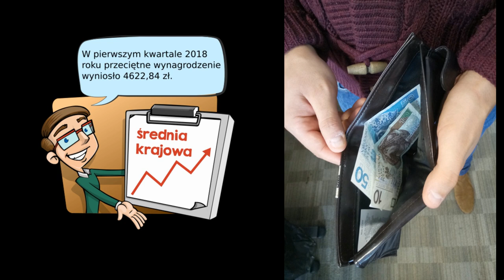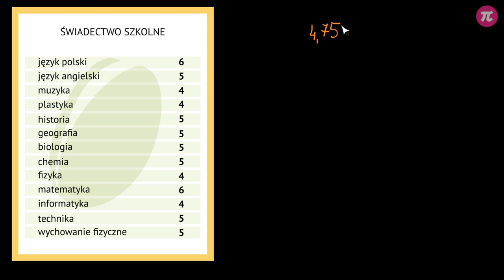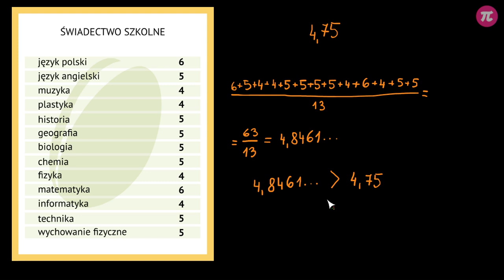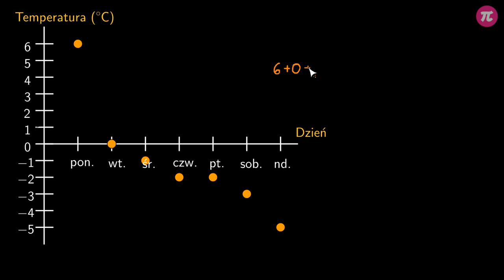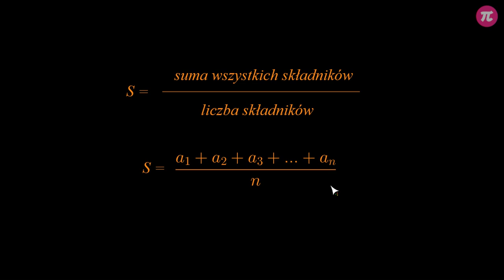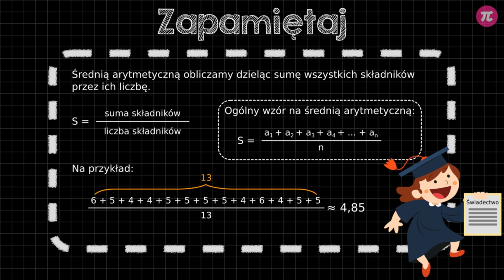Średnia arytmetyczna #1 [ Średnia i mediana ]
Z tej wideolekcji dowiesz się:
  - co to jest średnia arytmetyczna,
  - jak obliczać średnią arytmetyczną,
  - jak obliczyć średnią ocen ze świadectwa.

PLAYLISTA
Ta wideolekcja jest częścią playlisty [ Średnia i mediana ]:
Z tej playlisty dowiesz się, co to jest średnia arytmetyczna, jak ją obliczać oraz jak wykorzystywać średnią arytmetyczną do rozwiązywania zadań. Dowiesz się także, co to jest mediana oraz jak zastosować ją w rozwiązywaniu zadań.

Tutor: Martyna Trzcińska
Konsultacja: Małgorzata Rabenda, Zofia Wiśniewska
Grafika podsumowania: Agnieszka Opalińska
Materiały: Agnieszka Opalińska
Redakcja: Małgorzata Załoga